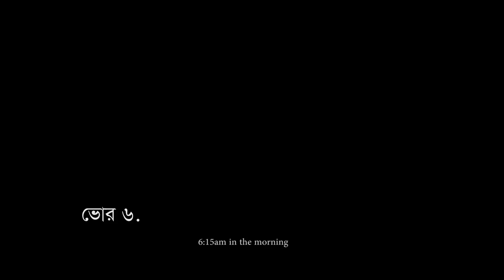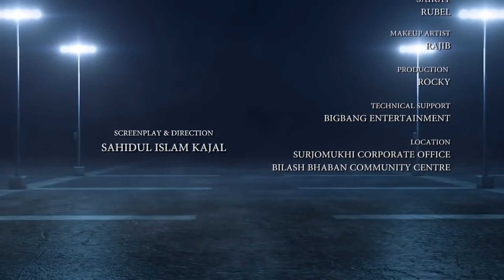আর কত AR KOTO Script and design HAMIDUL H KHAN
Sustainable Consumption is very critical to circular economy and green growth for saving the planet.